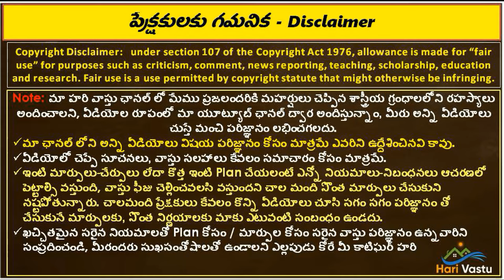దక్షిణం ఫేసింగ్ ఇంటి ప్రాముఖ్యత | South Facing House Hari Vastu | vizag | Main door | vasthu